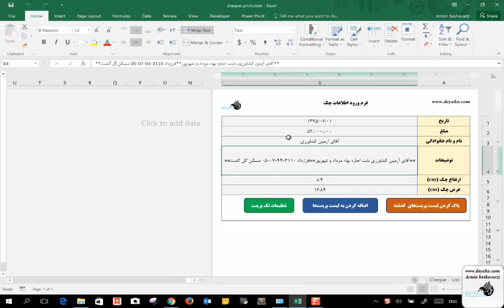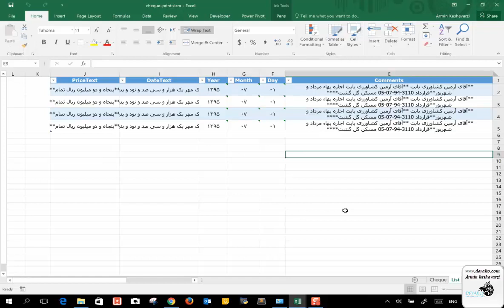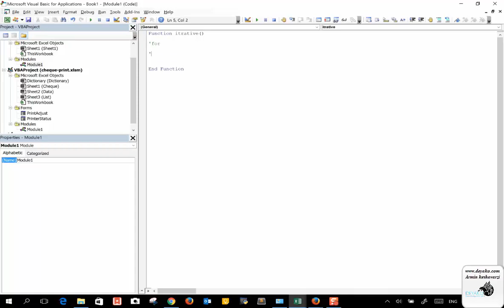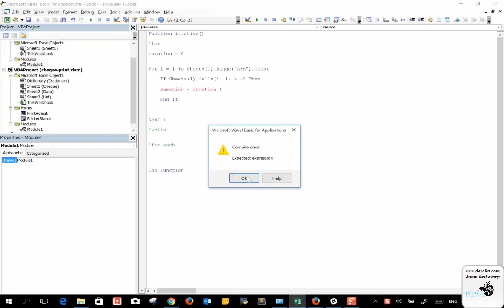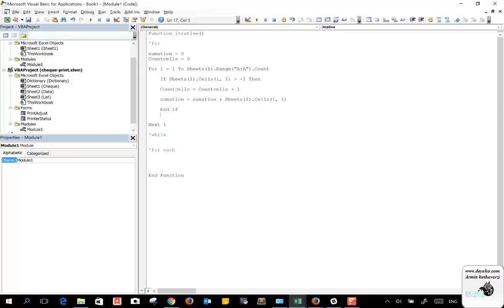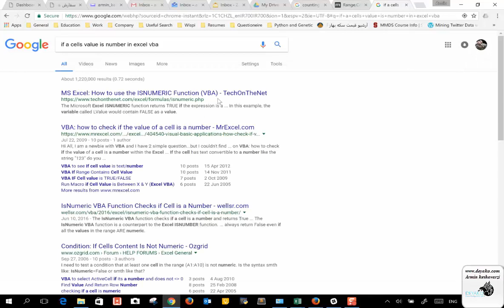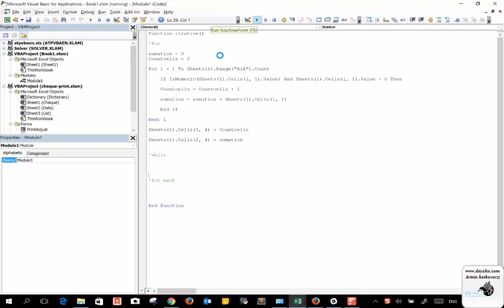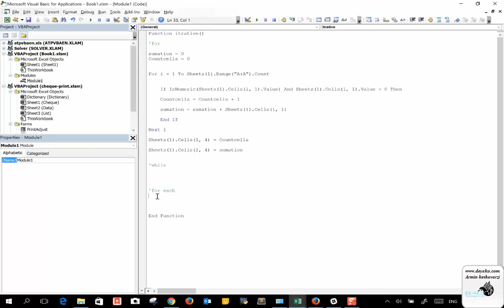درس 11: حلقه های تکرار در VBA اکسل – جمله For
برای مشاهده کامل دوره رایگان آموزش برنامه نویسی VBA در اکسل به وب سایت دیاکو با لینک زیر مراجعه کنید

حلقه های تکرار یکی از مهمترین بخش ها در برنامه نویسی است که در تمامی برنامه ها و کدهای نوشته شده می توان آن ها را مشاهده کرد. با توجه به اینکه ابزار اکسل به خودی خود قابلیت حلقه تکرار در فرمول های پیش فرض خود ندارد، نیاز به انجام یکسری از کارها که به حلقه های تکرار نیاز دارند کاربران را به سمت VBA سوق می دهد تا با استفاده از آن نیازهای خود را برآورده سازند.